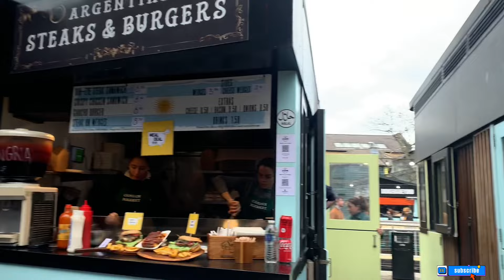LONDON WALK||CAMDEN TOWN MARKET || London walking tour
The Camden markets are a number of adjoining large retail markets in Camden Town near the Hampstead Road Lock of the Regent's Canal (popularly referred to as Camden Lock), often collectively named "Camden Market" or "Camden Lock".

Among products sold on the stalls are crafts, clothing, bric-a-brac, and fast food.

It is the fourth-most popular visitor attraction in London, attracting approximately 100,000 people each weekend.

Thanks.